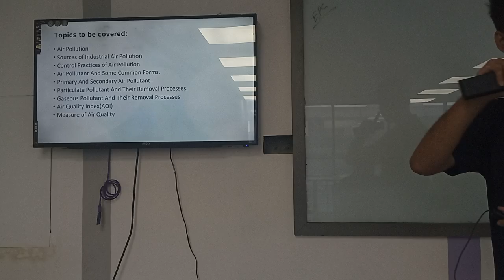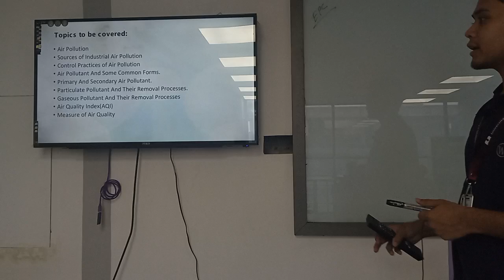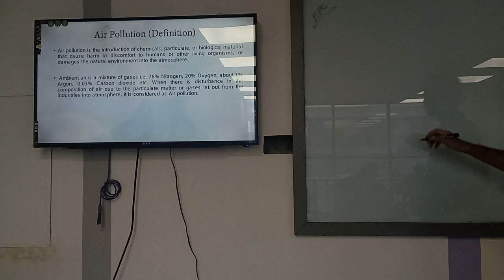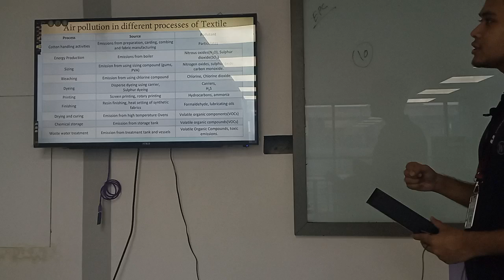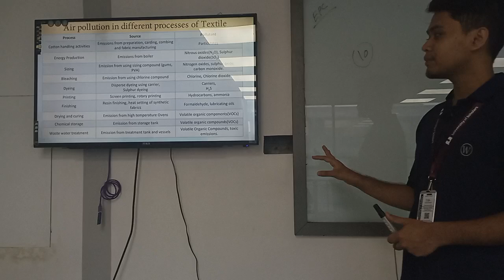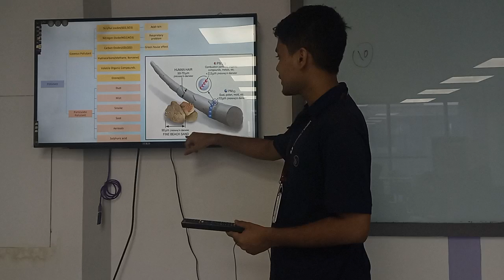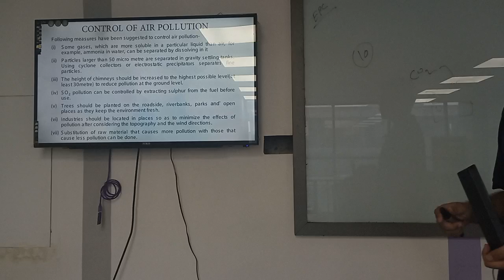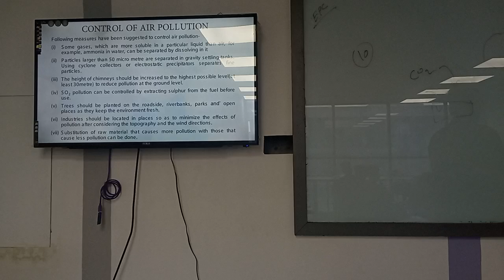Environment Pollution | Lecture-3 |Textile | Ashfaqul | University of Scholars